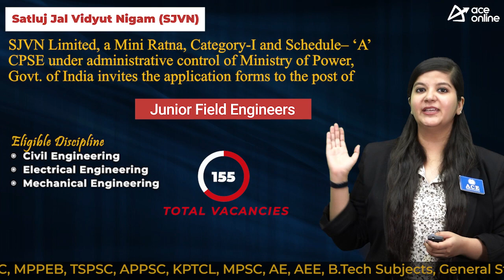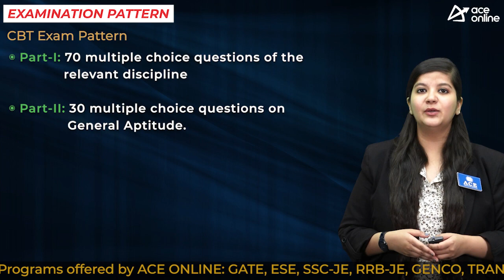SJVN Limited invites online applications for 155 Junior Field Engineer posts | Last Date: 9 Oct 23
SJVN Limited, a Mini Ratna, Category-I and Schedule– ‘A’ CPSE under administrative control of Ministry of Power, Govt. of India invites the application forms to the post of Junior Field Engineers

POST NAME: Junior Field Engineer

DISCIPLINE
 Civil
 Mechanical
 Electrical

EDUCATIONAL QUALIFICATION
Diploma in Engineering from a recognized university on regular basis in the same discipline in which candidates applies

AGE LIMIT
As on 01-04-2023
21- 30 Years
SELECTION PROCESS

EXAM PATTERN:
Part-I: 70 multiple choice questions of the relevant discipline
Part-II: 30 multiple choice questions on General Aptitude.

Minimum qualifying marks in CBT shall be 40% for SC/ST/PWD candidates & 50% for others

PAY SCALE
45000/- Rs per Month

Apply Mode: Online
Start date: 18 September 2023
Last date: 09 October 2023

APPLICATION FEES:
General/OBCs/EWS: 300 Rs
SC/ST/PwD: Nil